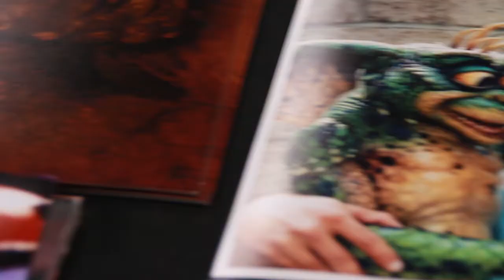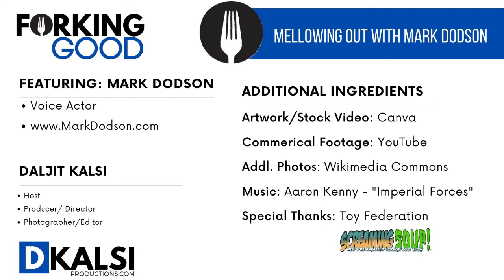Forking Good - Dishing it up with Mark Dodson (Star Wars, Gremlins, and More!)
Today, we're taking a detour from our usual content to chat with Mark Dodson, who provided the voice of Salacious Crumb in 'Star Wars: Return of the Jedi,' and the Mogwais from 'Gremlins.' Dodson's resume also includes a list of breakfast cereal, fast food, and pizza commercials. We asked him about playing Mel in a series of Mellow Mushroom commercials... and if he had to take a few swigs of Wild Turkey to find the right voice to represent that bourbon. Enjoy!